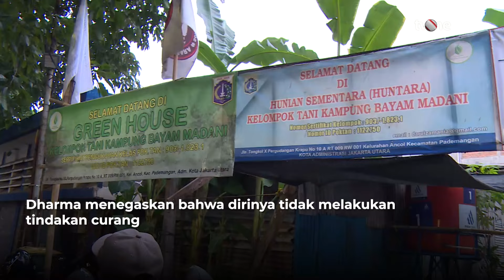Dharma Kun Bicara Soal Pencatutan Putra Anies Baswedan | OneNews Update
OneNews Update, - Dharma Kun Bicara Soal Pencatutan Putra Anies Baswedan | OneNews Update

Calon Gubernur Dharma Pongrekun bicara soal kasus pencatutan KTP dukungan dirinya di Pilgub Jakarta. (RLN01) (NAS01)

NU01
AQS01